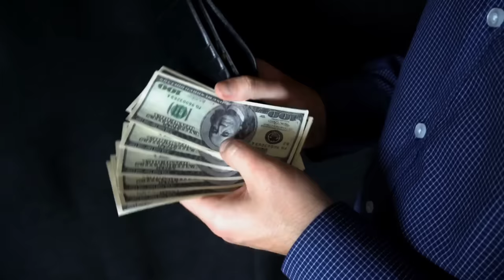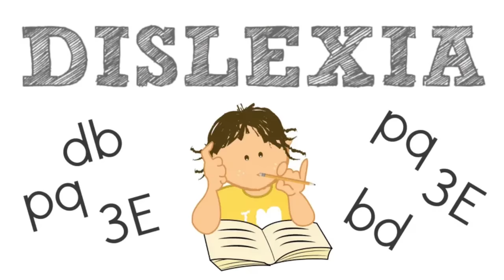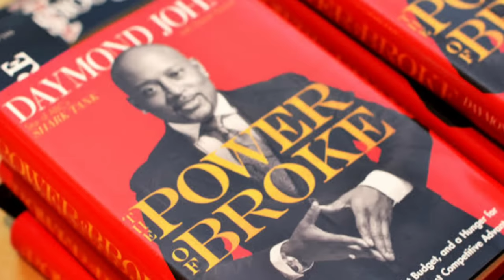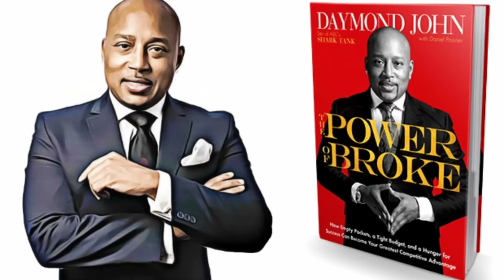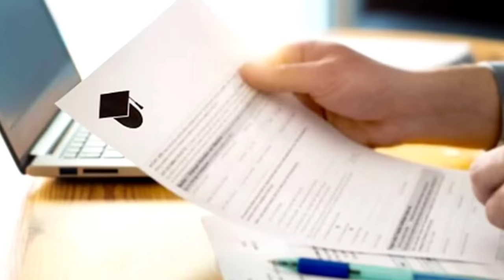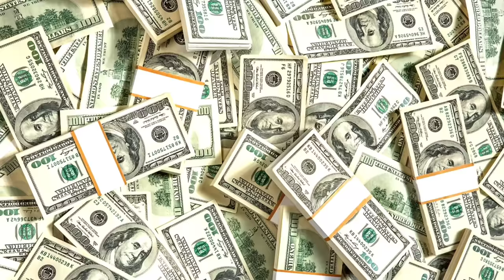BEST INSPIRATIONAL STORY FROM SLUMS TO MILLIONAIRE | V R RAJA FACTS | CRAZY IDEAS |TAMADA MEDIA